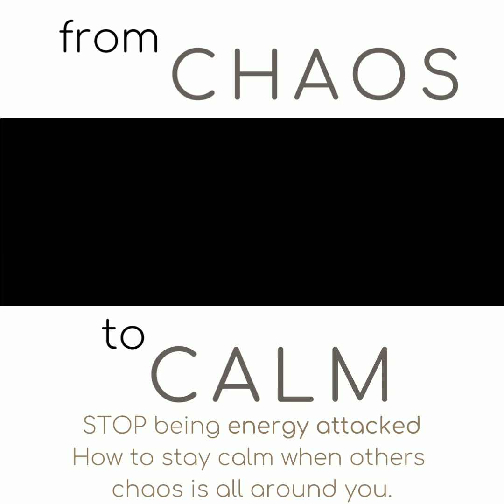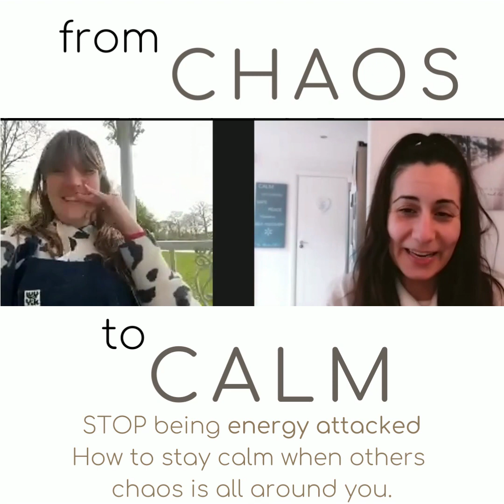Chaos to Calm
STOP being energy attacked
How to stay calm when others chaos is all around you.